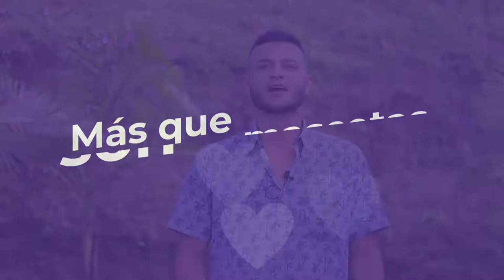🧐 5 CURISIDADES DE LA RAZA BORDER COLLIE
Si deseas un Border Collie de la mejor calidad sigue este

¡Bienvenidos a Mascooriente, el canal donde exploramos las maravillas del mundo de las mascotas! En este video emocionante, te invitamos a descubrir "5 Curiosidades de la Raza Border Collie", una de las razas de perros más inteligentes y versátiles del mundo.

Acompáñanos en un viaje lleno de conocimiento mientras exploramos las fascinantes peculiaridades de esta raza tan especial. Descubrirás por qué los Border Collies son conocidos por su inteligencia, habilidad y personalidad única.

En este video, exploraremos las características físicas distintivas de los Border Collies, desde su pelaje hermosamente variado hasta su mirada intensa y expresiva. Aprenderás sobre su historia como perros pastores y cómo esta herencia influye en su temperamento trabajador y enérgico.

Además, te contaremos sobre su capacidad para aprender trucos y comandos con facilidad, lo que los convierte en excelentes compañeros de entrenamiento y competencias deportivas. Descubrirás por qué son tan apreciados por los amantes de los perros en todo el mundo.

Prepárate para sorprenderte y enamorarte aún más de estos caninos increíblemente talentosos mientras exploramos las 5 curiosidades que hacen que los Border Collies sean una raza tan especial.

No te pierdas este video dedicado a resaltar las cualidades únicas de los Border Collies. ¡Descubre las 5 curiosidades de la raza Border Collie!

MÁS QUE MASCOTAS SON FAMILIA